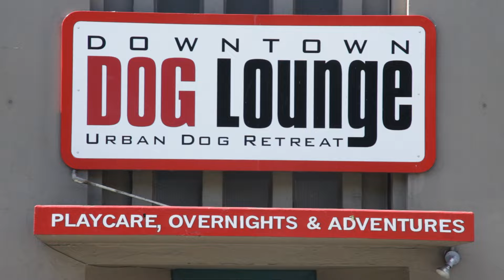Welcome to DOWNTOWN DOG LOUNGE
Downtown Dog Lounge is Seattle's best dog daycare, boarding, grooming and training facility w 2 convenient Capitol Hill and Elliott Ave locations. With live webcams, 24 hour supervision and lots of play space, your pup will love it. Check us out